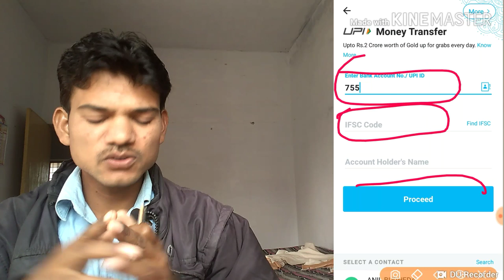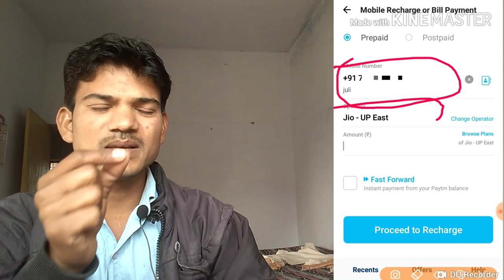Paytm se mobile recharge kaise Kare